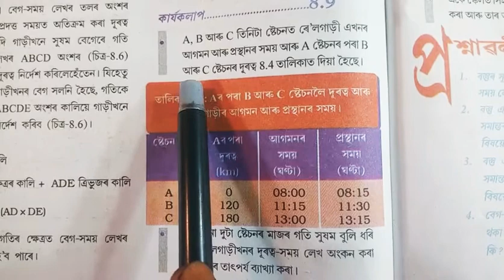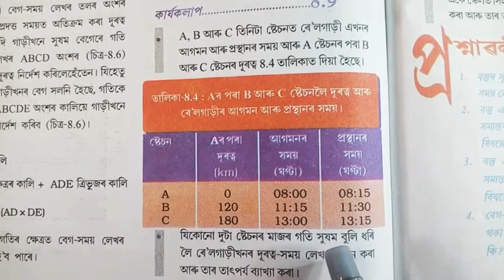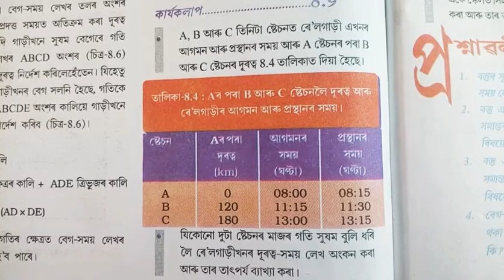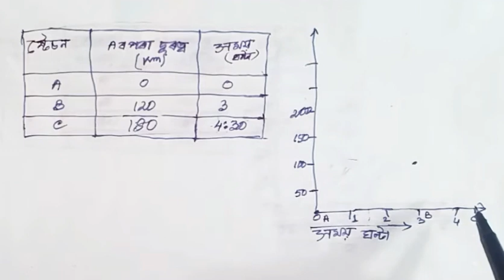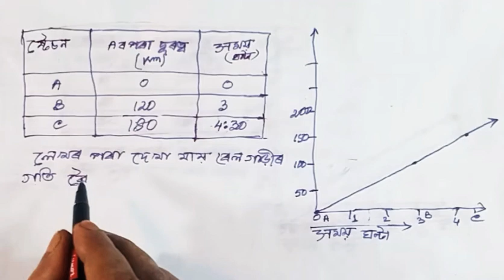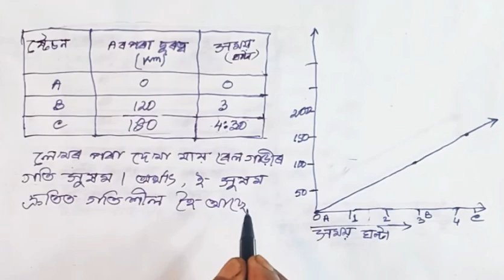Part 16 || Class 9 || Science || Chapter 8 || Question || Answer || Assamese || Medium